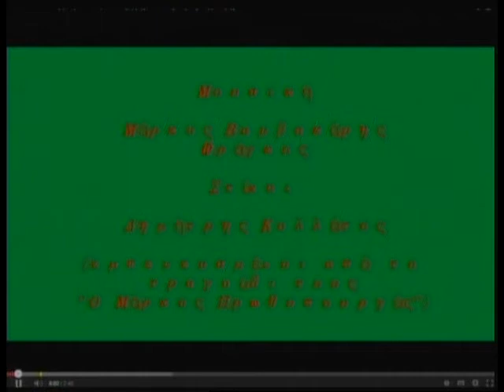11.02.2014 Ο Δημήτρης Κολλάτος ( Σκηνοθέτης ) στη Zougla Tv